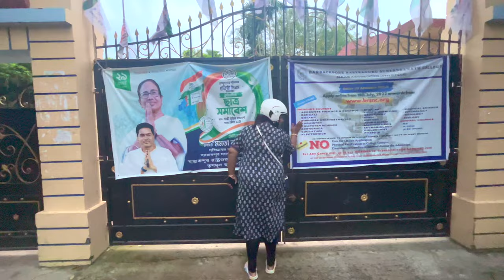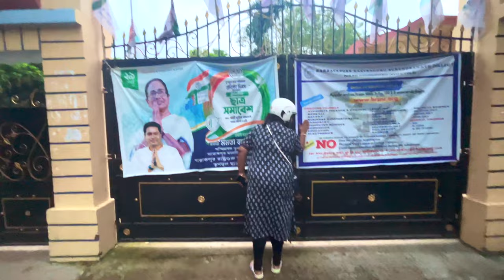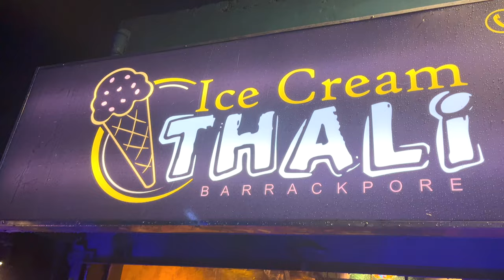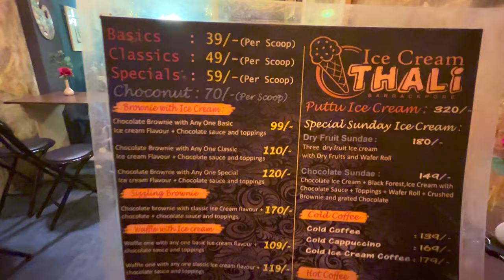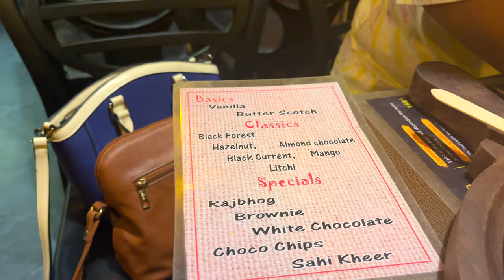A Day in my Life: A Nostalgic Look back at My Childhood Memories | Icecream Thali Barrackpore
food vlog ice cream Ice cream thali barrackpore happy friendship day